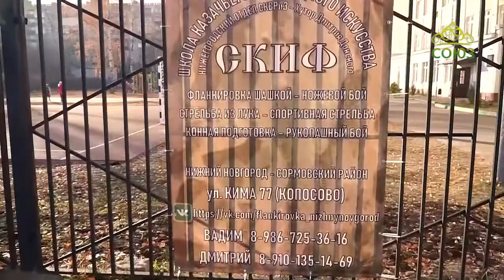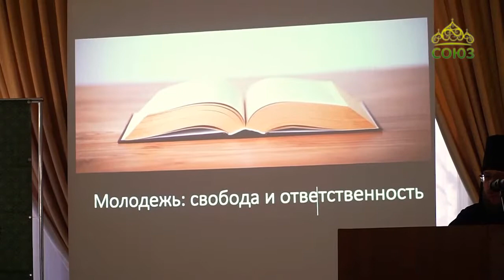Письма из провинции (Нижний Новгород). Выпуск от 3 января